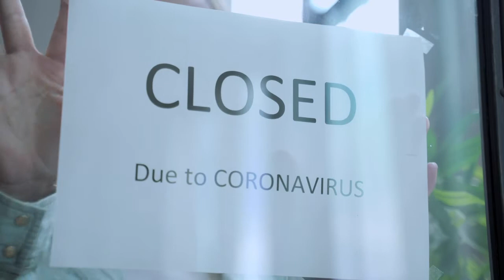Captives Are A Source Of Liquidity During A Pandemic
During the pandemic, client captives were a godsend. There are a few ways client captives benefitted the insured business and their owners. As such, answering the question “How Did Client Captives Do That?” there isn’t a single answer to that question. There are multiple ways captive insurance companies helped businesses stay liquid when they needed it the most. Let’s take a deeper look into how captive liquidity made (and continues to make) such a huge difference to those business owners.

Wesley is the President and Co-Founder of Risk Management Advisors.  He is a nationally recognized expert in the field of captive insurance company design, implementation, risk transfer and captive insurance company management. He also oversees Risk Management Advisors’ asset protection, executive compensation, and corporate benefit planning division.

Wesley has close to 18 years helping highly profitable, closely held businesses limit their risk exposure and taxes through captive insurance company planning, qualified plan structures, onshore and off-shore entities, and trust arrangements. He works with client’s advisors (CPAs, Attorneys, and Financial Advisors) to insure proper due diligence and implementation of all plan designs and needs. Because of his extensive tax background, he ensures compliance with all of the existing revenue rulings and regulations.

He is the author of Taken Captive: The Secret to Capturing Your Piece of America’s Multi – Billion Dollar Insurance Industry. He is also the author of You Can Make It, But Can You Keep It? a book to teach the wealthy how to hold on much of their hard earned assets. In addition, he has authored many articles including “Facing Down High Insurance Premiums” in Builders Exchange, and “Captive Insurance Companies: They can Lower Costs and Increase Profits” from the Journal of Construction Accounting and Taxation.